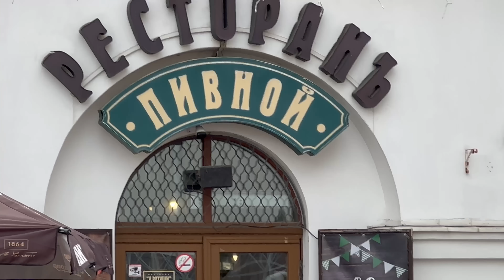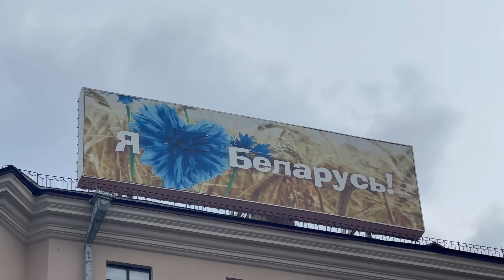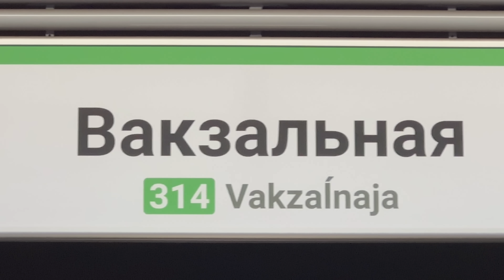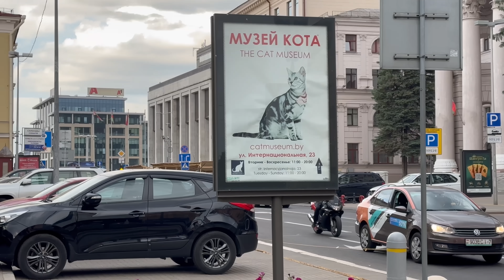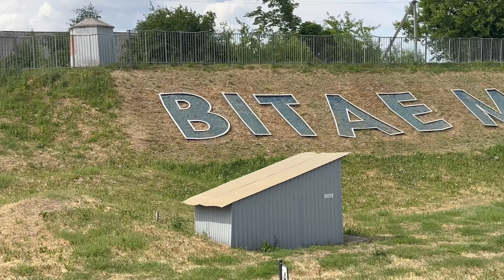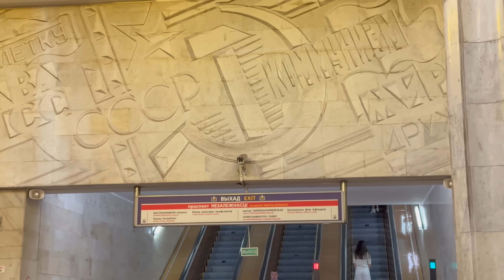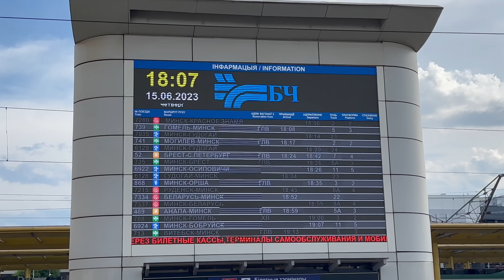MINSK, la Capital de Bielorrusia, es una FIESTA para los OJOS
Minsk, la capital de Bielorrusia es una de esas ciudades donde las palabras sobran. Para los amantes de la belleza, bastará detenerse en cualquier esquina y contemplar, simplemente contemplar.
Es que la capital de Bielorrusia, es una ciudad vibrante y moderna con una rica historia y una mezcla interesante de estilos arquitectónicos.
Viajar es hipervivir y llegamos a Minsk para ver qué sucede de este lado del mapa. La hermosura en todas sus dimensiones pulula a nuestro alrededor.
La ciudad de Minsk tiene una larga historia que se remonta a más de 900 años. Se cree que fue fundada en el siglo 11 por el príncipe Rurik de la dinastía Rúrika. Durante este período, Minsk fue un asentamiento fortificado que se desarrolló como un importante centro comercial y artesanal.
Hoy la ciudad exalta un orgullo indiscutible. Minsk es Minsk, sin influencias, no se parece a ninguna otra capital europea. El orden, la limpieza, la homogeneidad, no tienen fisuras.
En el siglo 14, Minsk se convirtió en parte del Gran Ducado de Lituania y, posteriormente, en el Reino de Polonia. Durante este tiempo, la ciudad sufrió varios conflictos y cambios de gobierno. En el siglo 16, Minsk fue devastada por un gran incendio, pero se reconstruyó rápidamente.
Puede ser una sorpresa para muchos el colorido vivaz, la algarabía, Minsk está muy lejos de ser la ciudad aburrida que muchos imaginan. En su lugar, es una fiesta para los ojos.
En el siglo 17, Minsk fue ocupada por las tropas rusas durante la Guerra ruso-polaca y pasó a formar parte del Imperio. Durante el dominio ruso, la ciudad experimentó un crecimiento económico y se convirtió en un importante centro comercial y administrativo en la región.
Caminar por Minsk es sorprenderse a cada paso. Todo hombre de cultura debería, alguna vez en la vida, visitar la capital bielorrusa.
Durante el siglo 19 Minsk se desarrolló como un importante centro cultural y educativo. Se construyeron escuelas, teatros y bibliotecas, y la ciudad se convirtió en un foco de la vida intelectual y cultural bielorrusa.
Después de la disolución de la Unión Soviética en 1991, Minsk se convirtió en la capital de la República de Bielorrusia independiente. Ha experimentado un desarrollo significativo en términos de infraestructura, economía y vida cultural, y sigue siendo el centro político y cultural del país.
Después de sufrir graves daños durante la Segunda Guerra Mundial, gran parte de la ciudad fue reconstruida en un estilo arquitectónico soviético funcionalista. Sin embargo, en las últimas décadas ha habido un esfuerzo por desarrollar nuevas estructuras modernas y renovar los edificios históricos.
Minsk es una ciudad segura y limpia que ha experimentado un desarrollo significativo en los últimos años. Ofrece una interesante combinación de historia, cultura, modernidad y espacios verdes, lo que la convierte en un destino atractivo para los visitantes.

🌎 Subtítulos en portugués, italiano, alemán, francés, ruso, polaco e inglés.

🔎 Soy Gustavo Llusá, argentino, después de viajar durante varios años por más de 65 países me establecí en Letonia donde me casé con Dace y aprendí a conocer otra forma de vida, del otro lado del mapa.